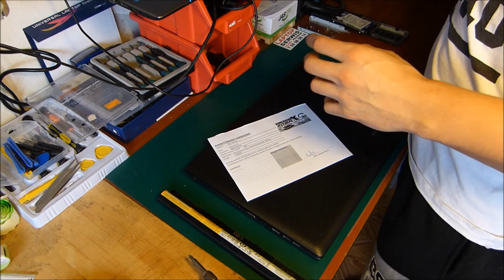Naprawa Dla Klienta LENOVO G50-45 wymiana gniazda zasilania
Nagranie dokumentujące podjęte czynności naprawcze w laptopie klienta.